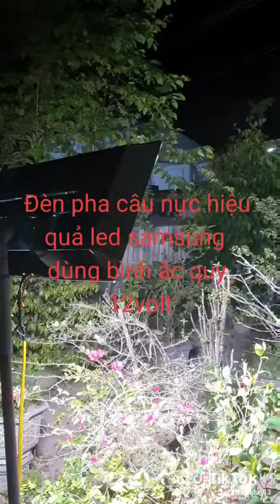Đèn_câu_mực_chuyên_nghiệp_led_samsung_dùng_bình_12volt